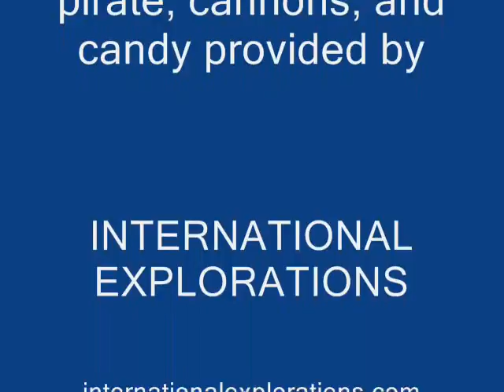candycannon.wmv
firing our candy cannon during the GPAA Gold show in Onalaska WI